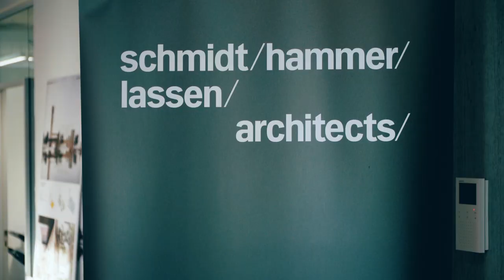Lukasz is a graduate of ATCM and works at Schmidt/Hammer/Lassen Architects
Lukasz from Poland is a VIA graduate of  Architectual Technology and Construction Management. He is now working is now a Constructing Architect at Schmidt/Hammer/Lassen Architects. Meet him here to learn more about his job and what it is like to work in Denmark as an international.

Lukasz started out at SHL as an intern and among other projects worked on the new addition to the famous art museum AROS in Aarhus.